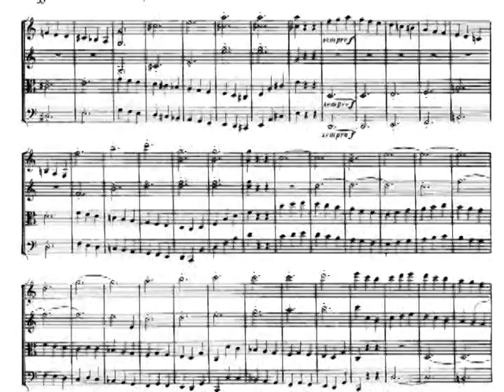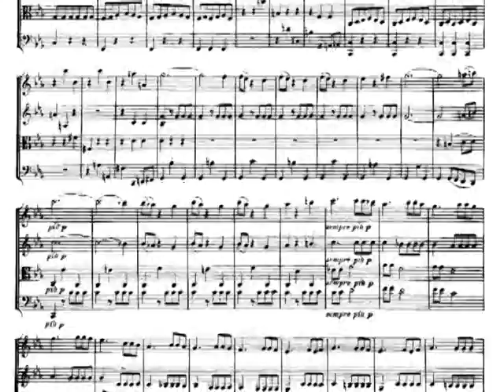Beethoven String Quartet in E-flat major, op. 74 - 3rd movement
Beethoven string quartet in E-flat major, op. 74, "Harp" - 3rd movement

Movement 3 - presto

Played by the Orford String Quartet:
Andrew Dawes, violin
Kenneth Perkins, violin
Terence Helmer, viola
Denis Brott, cello

The images in the video are from a score printed by Breitkopf & Härtel, originally in 1862 (Public domain, downloaded from IMSLP).

This quartet is called "the Harp" because of the pizzicato (plucked notes) passages in the first movement.  It is from Beethoven's middle period and was published just a year after the three "Razumovsky" quartets.